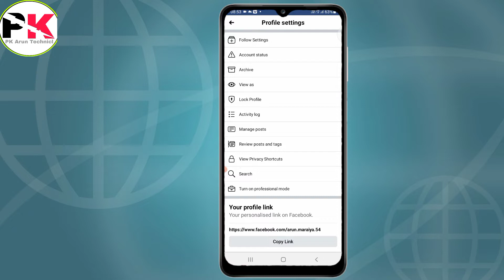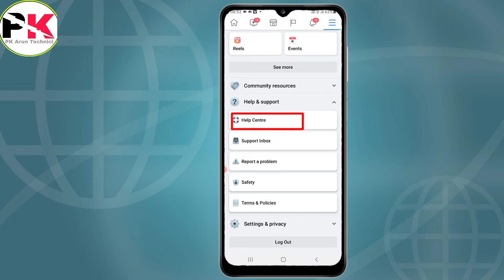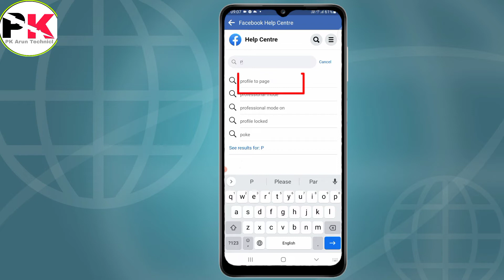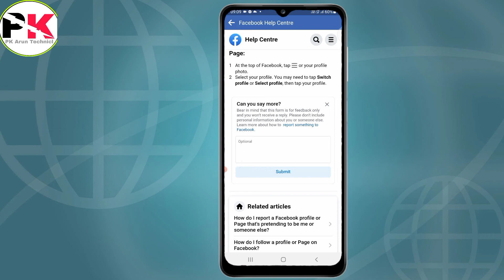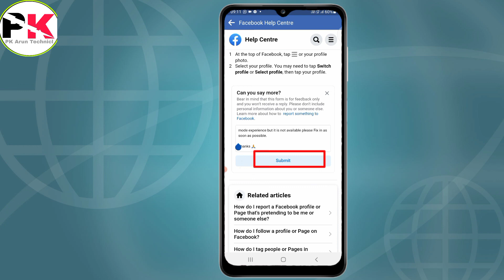Facebook Profile Ko Facebook Page Me Convert Kaise karen | How To Convert Facebook Profile To Page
Hello Dosto is video me aap logon ko bataya hu ki agar aap bhi apne facebook profile ko facebook page me convert kana chhahte he to kaise kar sakte hai

how to convert facebook profile to facebook page

facebook account ko facebook page me kaise karen

facebook profile ko facebook page me kaise karen

facebook profile ko page me convert kaise karen

facebook profile into facebook page

how to change facebook profile to facebook page

facebook profile ko facebook page me kaise badle

facebook profile ko facebook page kaise banaye

how to enable professional mode on facebook

facebook profile convert facebook page 2022